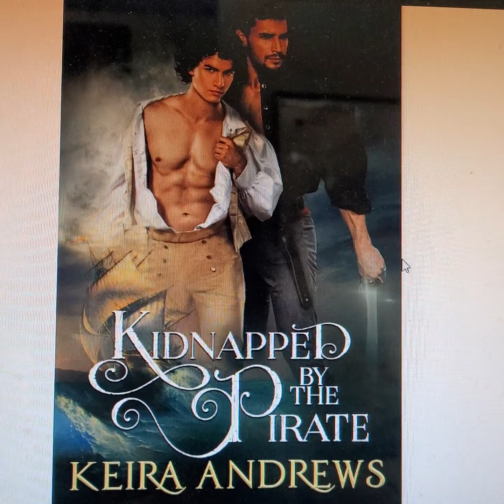Lead up to GARBAUGUST: Why I'm a BookTuber and Trashy books tag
@CriminOllyBlog asked some pre-GARBAUGUST questions, so I thought I'd answer!